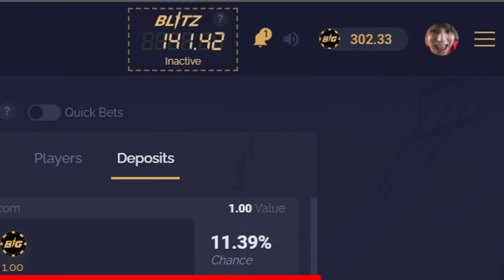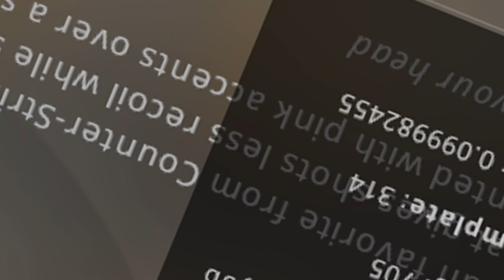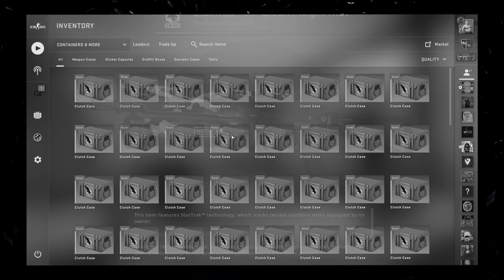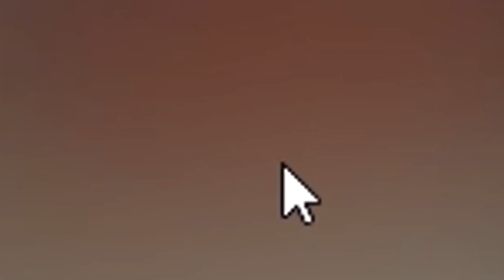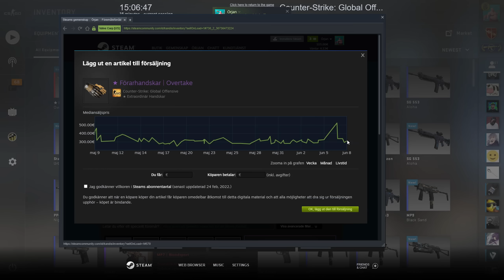Opening Clutch Cases until i get gloves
that's kinda poggers